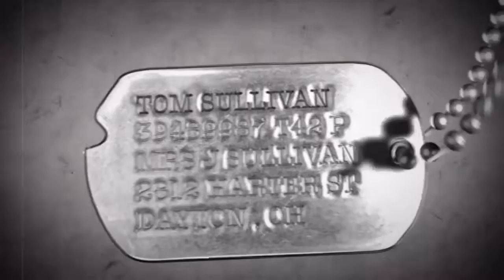CALL OF DUTY WORLD AT WAR CAMPAIGN #3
Call of duty world at war campaign when i go through the whole campaign is this the third mission. follow me on twitter to see when i upload this series is daliy (hopefully) i will twit when i won't